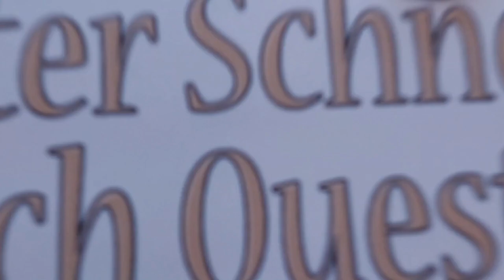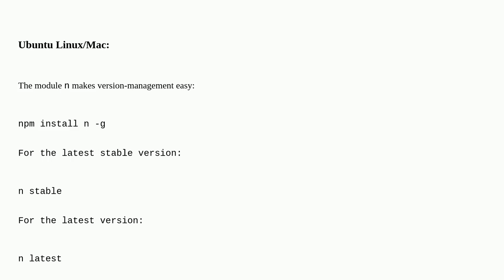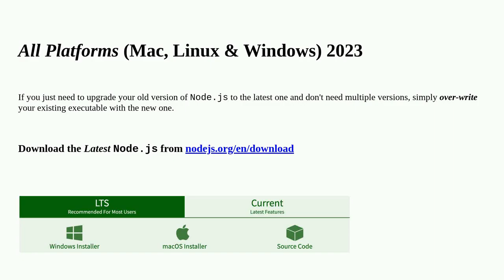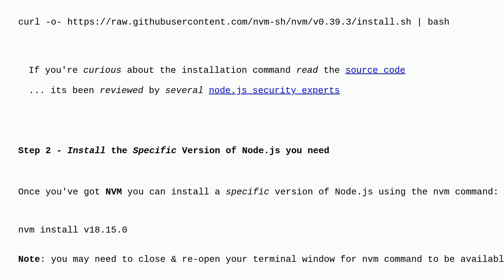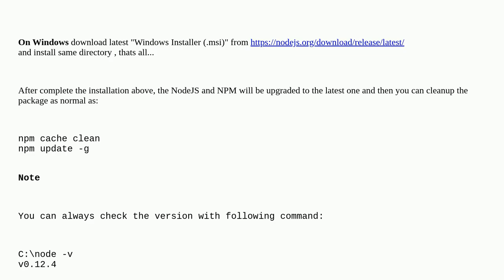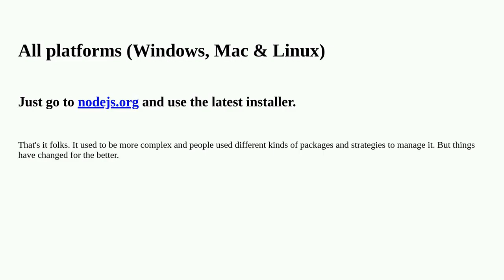Upgrading Node.js to latest version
A special thanks goes out to the community

  node.js upgrade